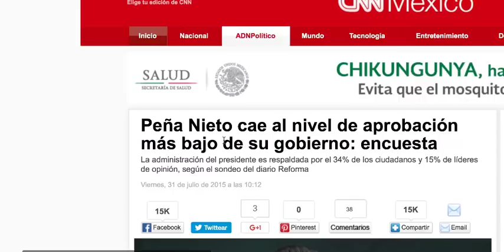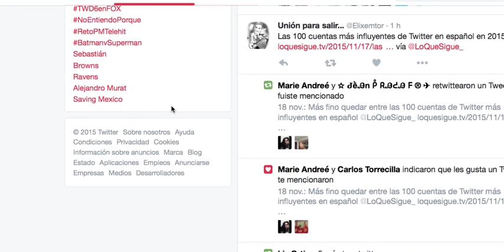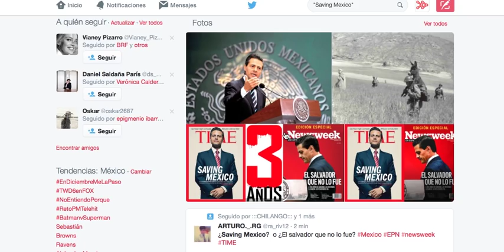Saving Mexico: EPN sin resultados ¿Es tiempo de renunciar?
La revista Newsweek hace un duro balance de la gestión de Peña Nieto, a solo 3 años no hay resultados, solo ha aumentado la pobreza y el presidente tiene los niveles más bajos de popularidad que ha tenido un mandatario ¿Es tiempo de renunciar?